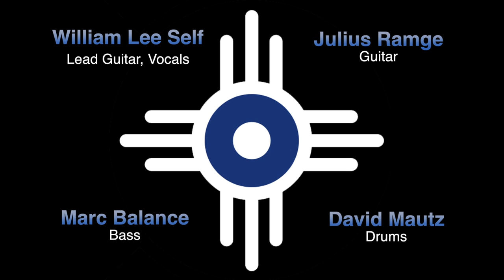William Lee Self "Ashes" Live March 1st 2014 Norderstedt Germany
William Lee Self perform the song "Ashes" live at the MusicStar, Norderstedt, Germany March 1st 2014 / Marc Balance - Bass / David Mautz - Drums / Julius Ramge - Guitar / William Lee Self - Lead Guitar,Voice / F.O.H. Mix - Johannes Voss /
Backline Technician - Tobias Heinsohn / Video Editing by Phillip Stillman for Babel / Audio Mix - Marc Balance /Camera & Lighting by Wolfgang,Ulf and the MusicStar Crew / "Ashes" composed by Self/Keiven/Self /